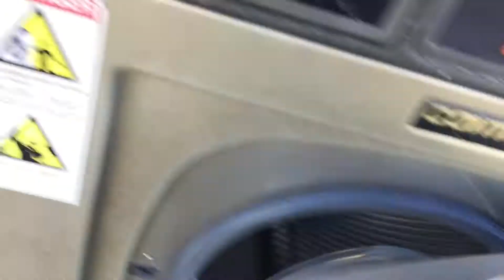5909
Continental Washer Looking for Parts , Supplies, or Equipment for your Coin Laundry / Laundromat / Dry Cleaner ?